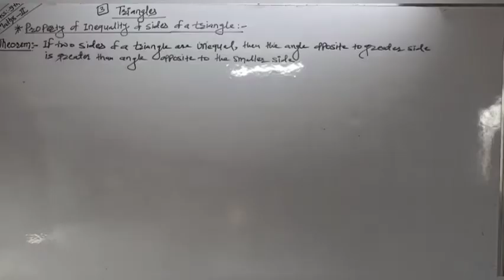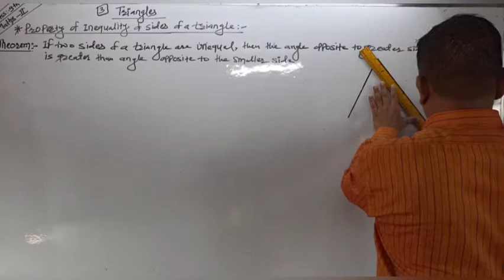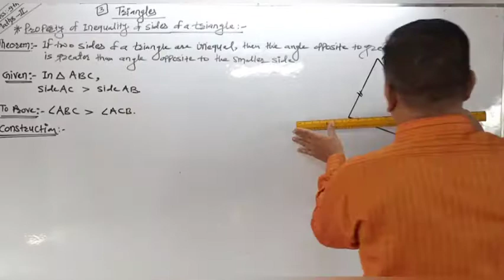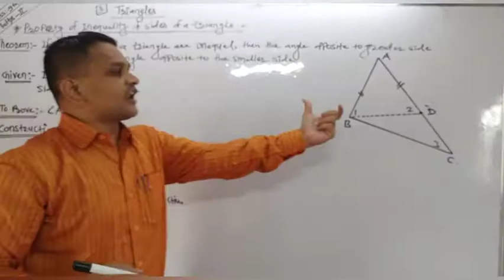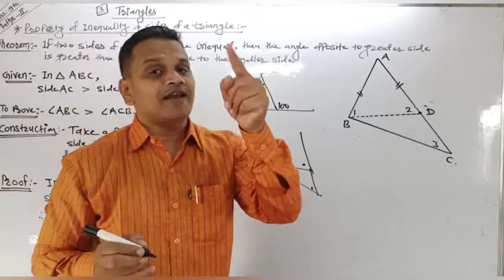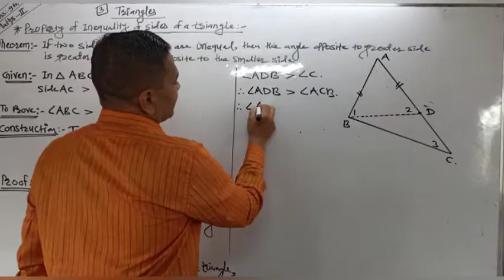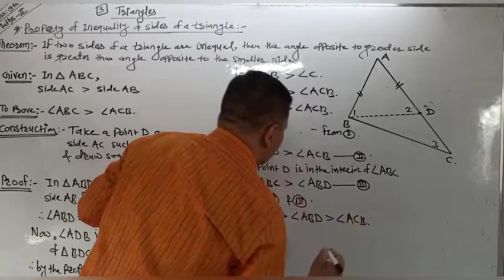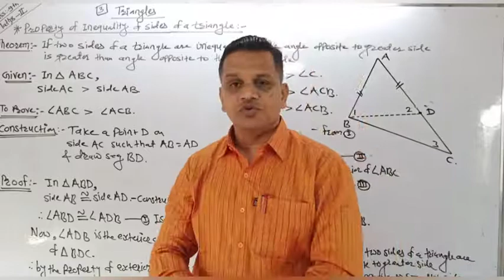Property Of Inequality of Sides of a Triangle-9th-Geometry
By Keshav Jadhav Sir